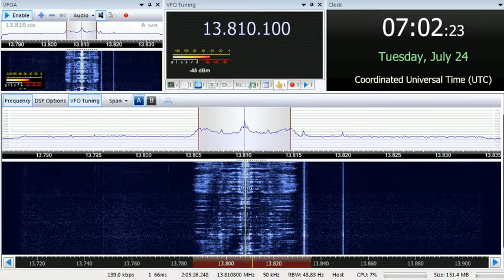24 07 2018 Dandal Kura Radio International in English to WeAf 0700 on 13810 Woofferton